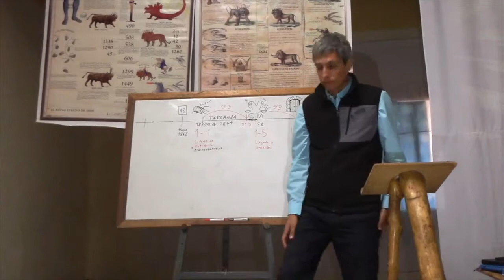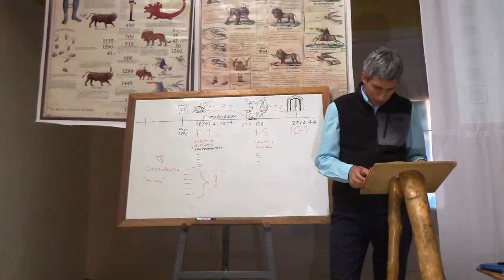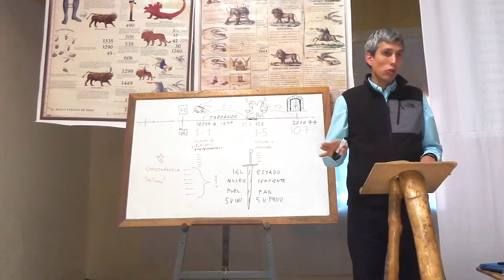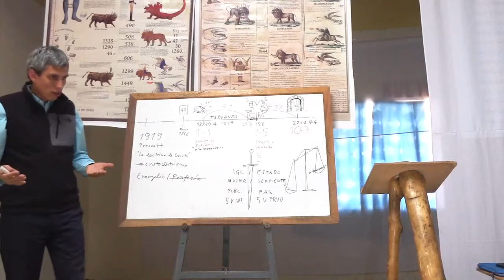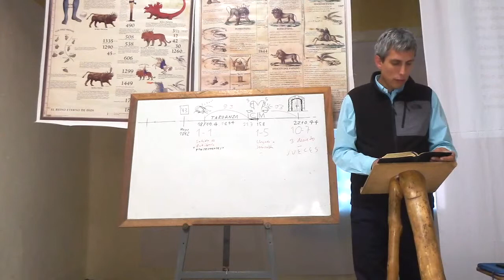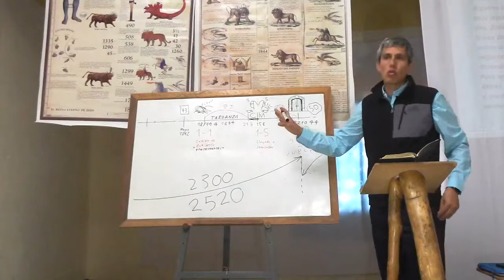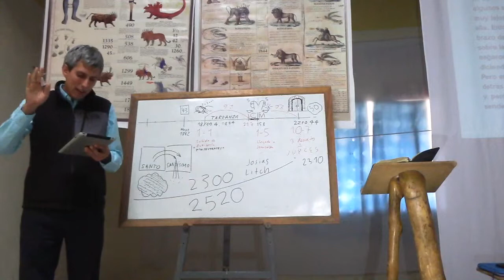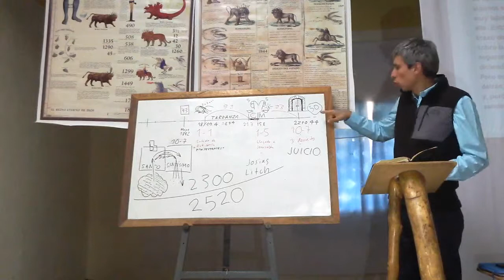07 Milleristas III